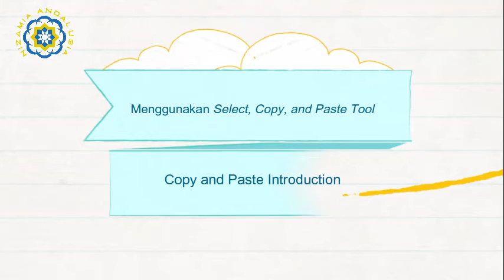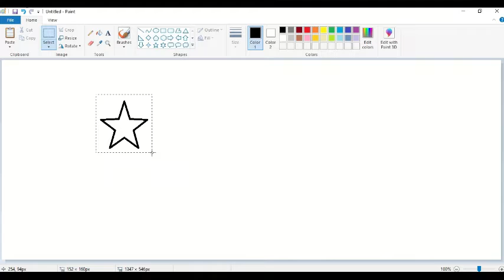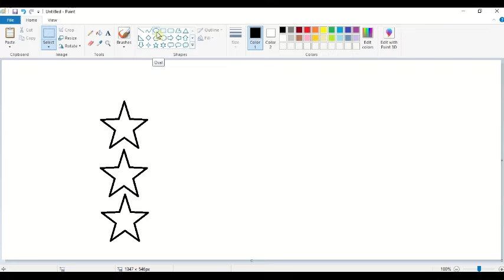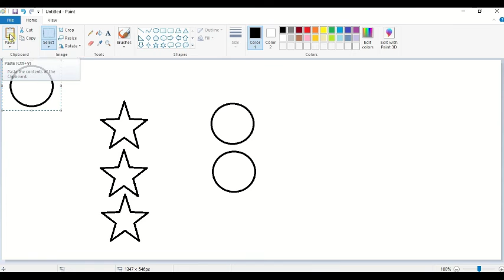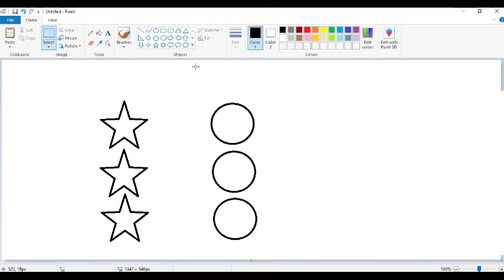1 Copy and Paste Tutorial Praktek Copy and paste